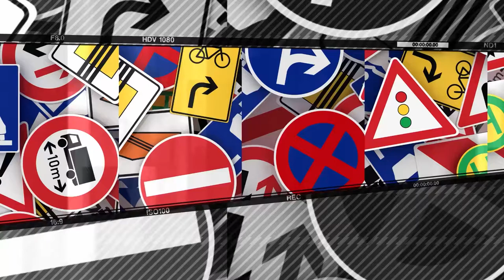Дислокация кўчирмаси ўзи қандай бўлади?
Ходимнинг исм-шарифи дислокация кўчирмасида кўрсатилиши керакми?

ЙПХ ходими дислокациядан ташқарида баённома расмийлаштириши мумкинми?

Дислокация кўчирмасини тақдим қила олмаган ЙПХ ходимига ҳайдовчи меъёрий ҳужжатларини тақдим қилмаса нима бўлади?

"Танбеҳ" ёки "Ҳайфсан" жазо чорасини олган ходим нимадан маҳрум бўлади?

Батафсил видео лавҳада.